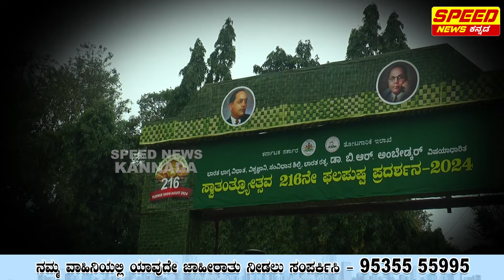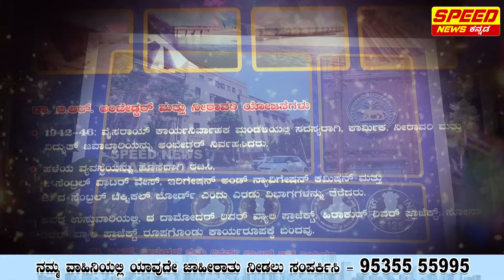ಹೂವಿನ ಲೋಕದಲ್ಲಿ ರಂಗು ರಂಗಿನ ಚಿತ್ತಾರ ಕಂಡು ಪ್ರವಾಸಿಗರು ಸಖತ್ ಎಂಜಾಯ್ | Lalbagh flower show 2024 | SNK